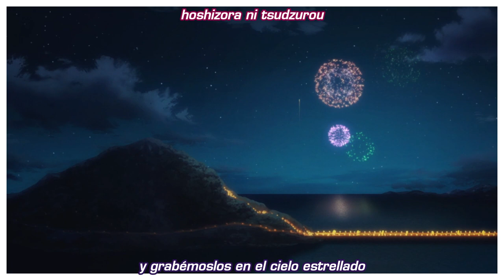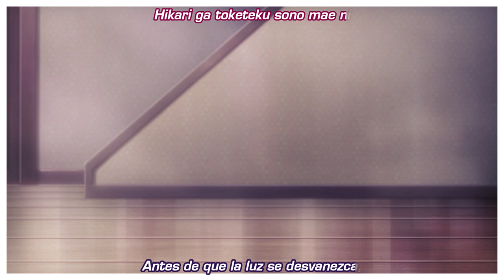Asayake no Starmine AMV (Plastic Memories Ending) || sub español HD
Esta canción me gusta bastante, es de mi endings favoritos, tanto por la letra, como por la voz de Asami Imai. Me parece que logra transmitir los sentimientos de los últimos capítulos del anime.

Asayake no Starmine o "Mina Estelar al Amanecer" es el ending del anime Plastic Memories. Es interpretado por Asami Imai.
Starmine o Mina Estelar es un tipo de pirotecnia con una corta duración pero visualmente espectaculares, por lo que son muy utilizados en eventos profesionales.

*Sobre el anime*
Tsukasa Mizugaki se une al Servicio Terminal #,1 donde es asociado con una hermosa Giftia llamada Isla. Es una veterana del Servicio de Terminales y es considerada la mejor en recuperaciones de Giftia, al contrario de su pequeña figura y su naturaleza tranquila. Sin embargo, el tiempo es fugaz y Tsukasa debe aceptar sus sentimientos por Isla antes de que se le acabe el tiempo.